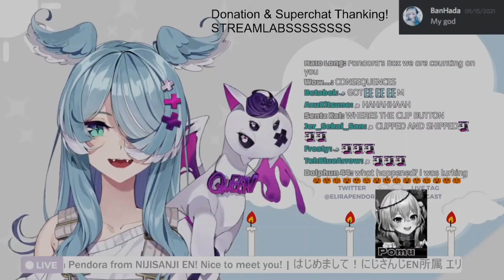𝗟𝗮𝗱𝗶𝗲𝘀 𝗮𝗻𝗱 𝗚𝗲𝗻𝘁𝗹𝗲𝗺𝗲𝗻, 𝗪𝗘 𝗚𝗢𝗧𝗧𝗘𝗠!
the corned beef diversion tactic worked..